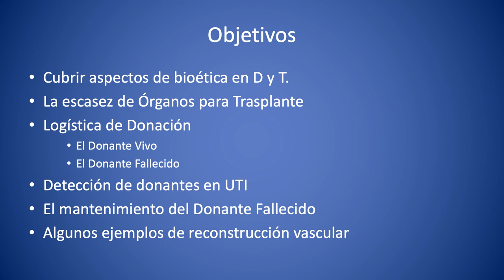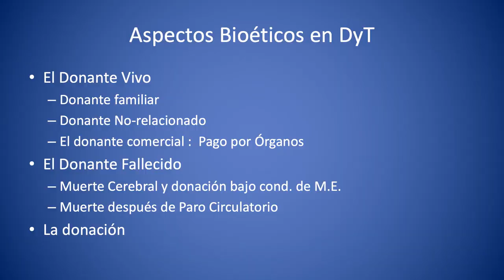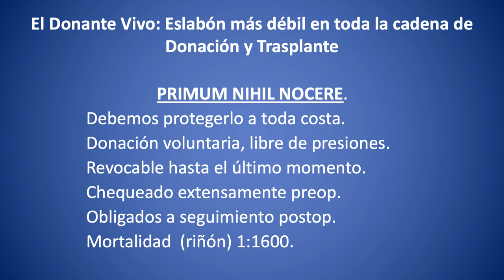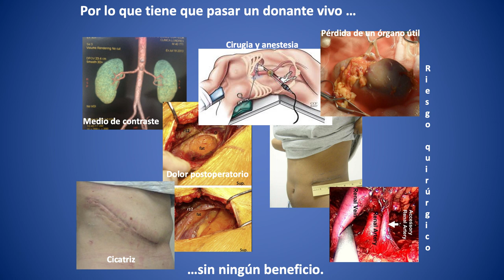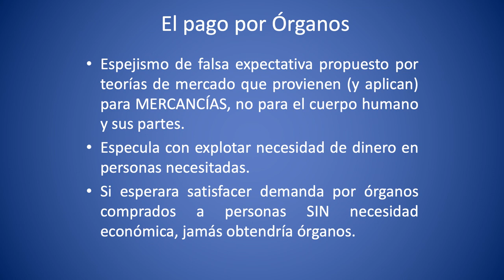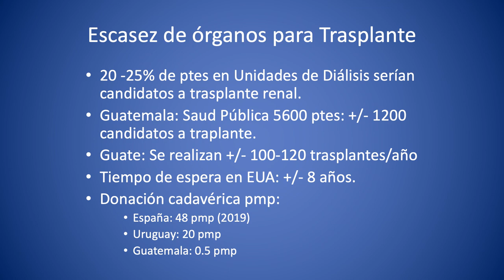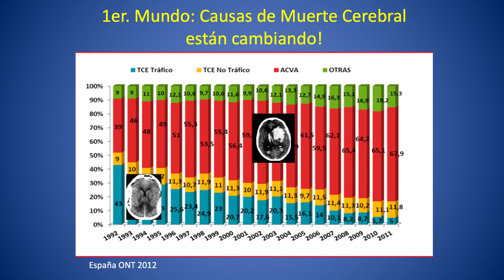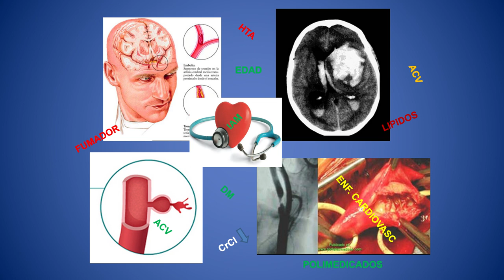Trasplante de órganos: legislación, procuración y resultados en Guatemala | Rudolf García-Gallont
Grand Rounds 2023 es una serie de conferencias organizadas por la Facultad de Medicina de la Universidad Francisco Marroquín, en la que alumnos y profesionales de la salud tienen la oportunidad de mejorar la educación médica y la atención hospitalaria mediante conferencias que  presentan casos médicos complejos y sus tratamientos.
El objetivo principal de estas conferencias es brindar el conocimiento de los modelos a seguir a través de la experiencia y conocimientos de los especialistas invitados. Además, se busca fomentar el trabajo en equipo en entornos clínicos, promoviendo el intercambio de ideas y la colaboración interdisciplinaria.

Estas conferencias ofrecen una oportunidad para que los asistentes aprendan de casos clínicos reales y se mantengan actualizados con los avances y desafíos en el campo de la medicina. Asimismo, son una valiosa herramienta para mejorar la práctica médica y la toma de decisiones clínicas, brindando una visión más amplia y enriquecedora de los problemas de salud y sus respectivas soluciones.

Organizado por:
Facultad de Medicina